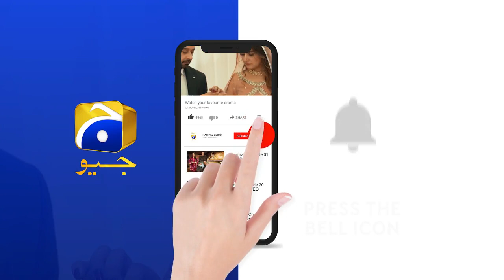Ifrah Ka Barhta Hoa Shak.....